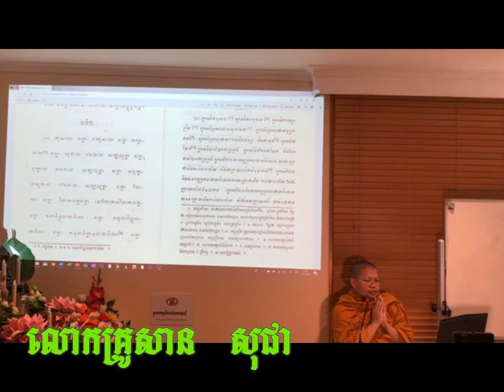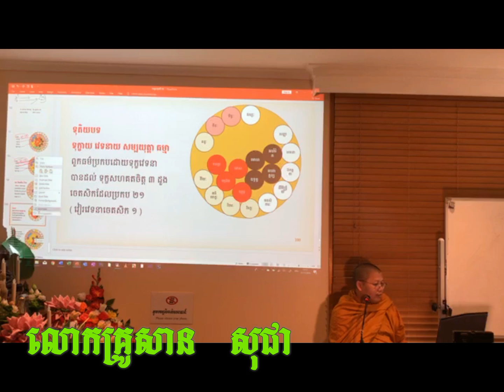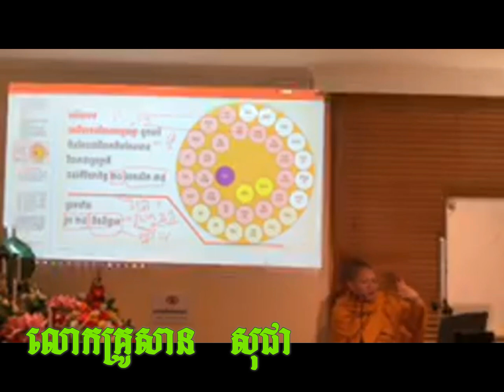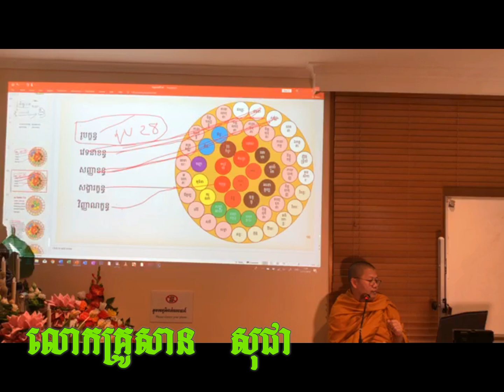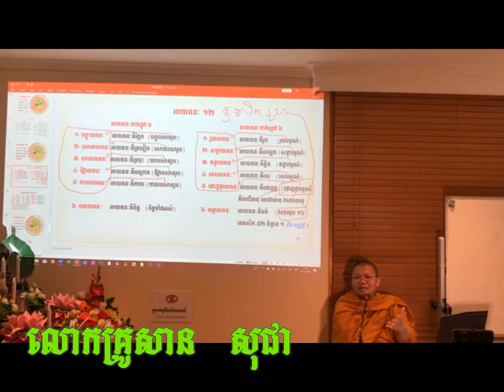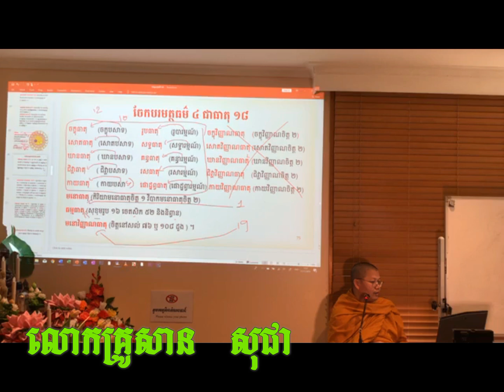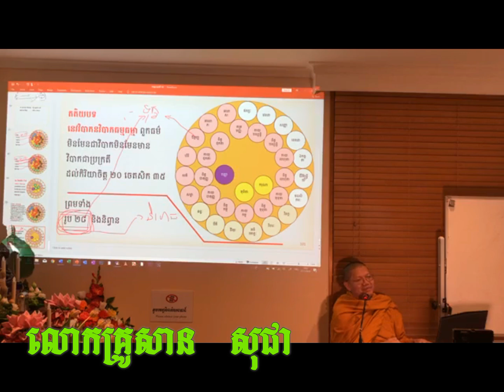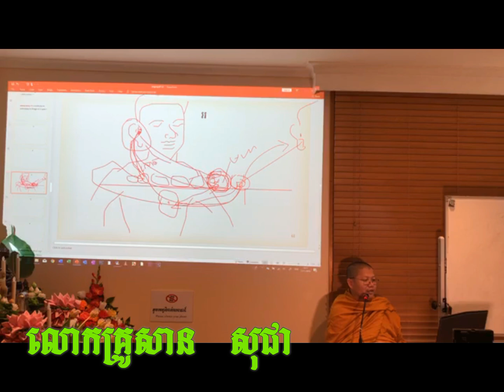Preah Thor ធម្មសង្គណី តិក ទី៣និងទី៤ សម្ដែងដោយលោកគ្រូសាន សុជា ២១​​ ១១ ២០១៩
+Morning Thank you so much watch my Channel Preah Thor